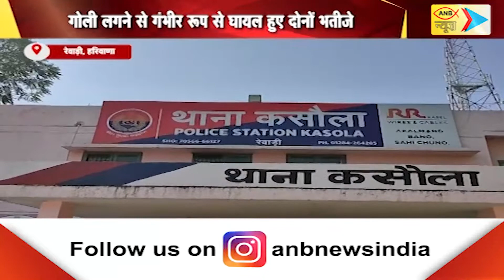जिला रेवाड़ी में चाचा ने अपने दो भतीजों पर चलाई गोली | ANB NEWS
जिला रेवाड़ी के गांव पातुहेड़ा में घरेलू विवाद के चलते एक सेवानिवृत्त सैनिक ने आवेश में आकर अपने ही दो सगे भतीजों को गोली मारकर गम्भीर रूप से घायल कर दिया... घायलों की गम्भीर हालत को देखते हुए उन्हें रोहतक पीजीआई रेफर किया गया है, जबकि आरोपी चाचा को पुलिस ने गिरफ्तार कर लिया है... पुलिस के मुताबिक रविवार रात को दोनों भाइयों का अपने चाचा घनश्याम से किसी बात को लेकर झगड़ा हो गया था... इसके बाद बात इतनी ज्यादा बढ़ गई कि घनश्याम घर के अंदर से अपनी लाईसेंसी पिस्टल लेकर आया और उसने दोनों पर गोली चला दी... बताया जा रहा है कि घायल अमित और हंसराज की उम्र 23 से 25 साल है... दोनों के पैरों में गोली लगी है... और पुलिस अब आगे की जांच में जुटी है...